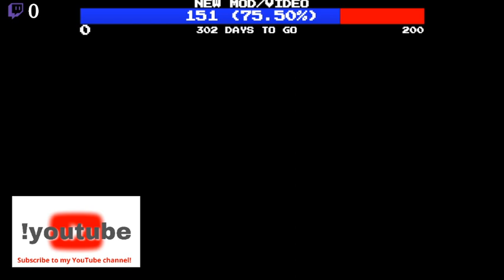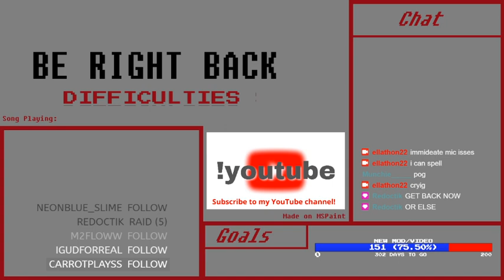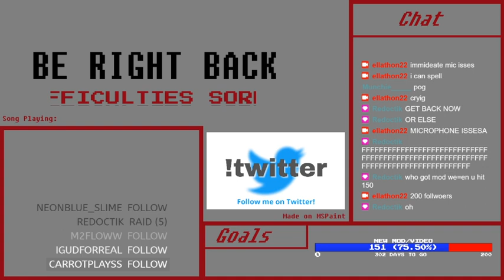EG SMP | The Bee Arc